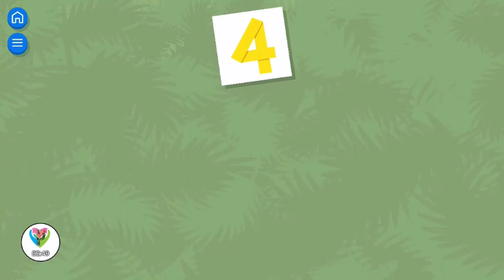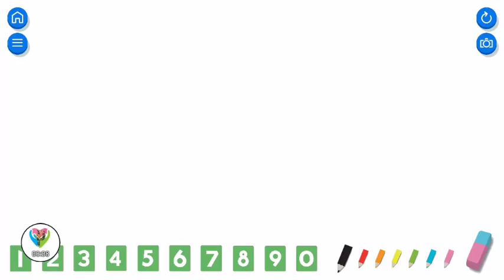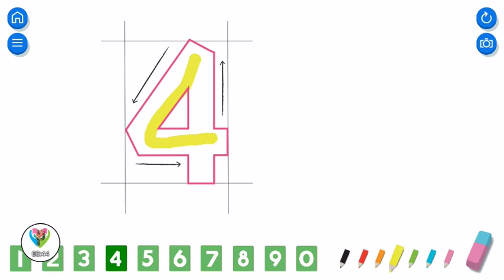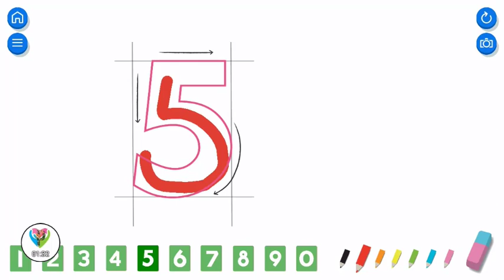Kids, Let's Learn 1 to 9 with Numberland - for Beginners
At space kids learn number. Octopus leans numbers. Learn with balls and fireworks. Tracing and writing. 1 to 9 and 0. Number learning and tracing - understand the concept of quantity and link it to a number. Beautiful animated scene - count and interact with the mountains, the trees, the birds, and even the stars.